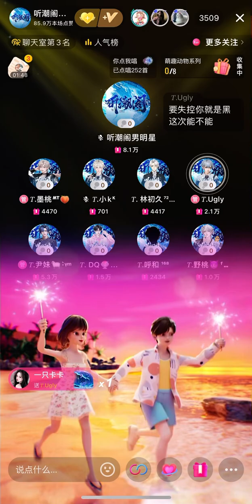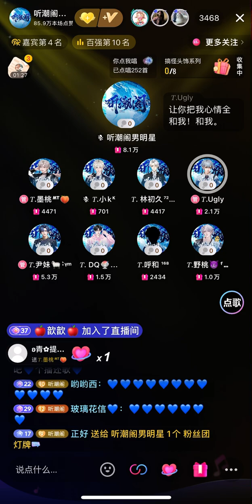2007 想你这件事 — Ugly